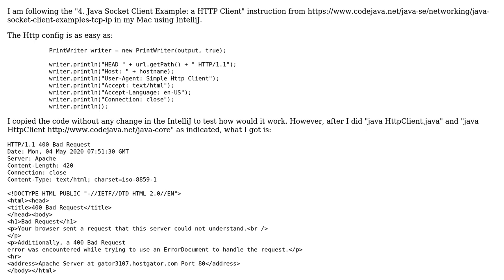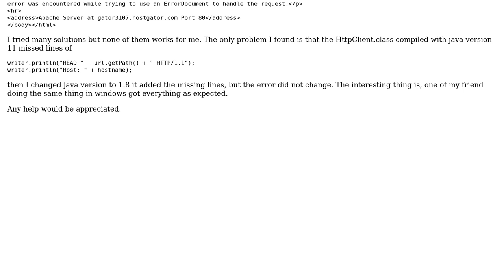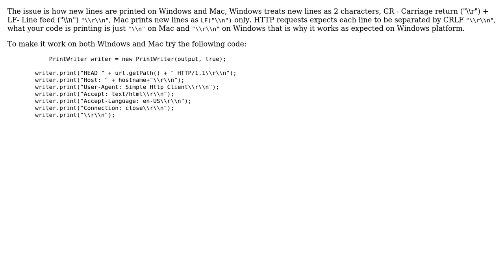400 Bad request from Http request using java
400 Bad request from Http request using java

With thanks & praise to God, and with thanks to the many people who have made this project possible! You are responsible for your own actions.